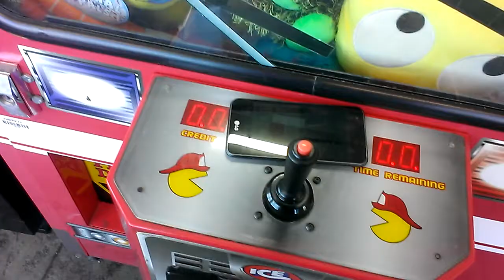NAMCO FIRE TRUCK CLAW MACHINE@WALMART EASY WIN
THIS WAS FILMED A COUPLE OF DAYS AGO AT MY LOCAL WALMART HERE I AM PLAYIN THE NAMCO FIRE TRUCK FOR THE FIRST TIME THIS YEAR